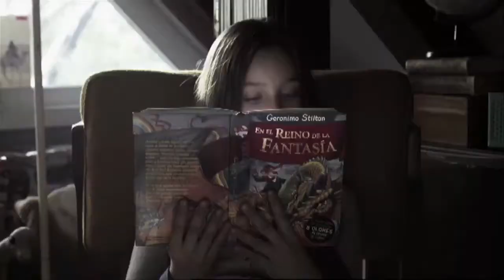Geronimo Stilton: The Return to the Kingdom of Fantasy The Videogame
Join the plucky rodent reporter on a great quest to find the Heart of Happiness.

Play as the hero of the hugely popular books in a colourful and gripping adventure on PSP.

Round up new friends and help the Queen of the Fairies to track down a priceless treasure.

Solve brain-teasing puzzles, explore the Kingdom of Fantasy and interact with its inhabitants in this charming tale.